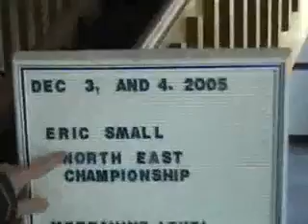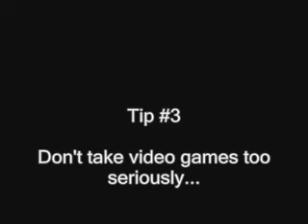How to be Jinmaster 101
How to act and look like the greatest gamer of all time JINMASTER straight outta VA